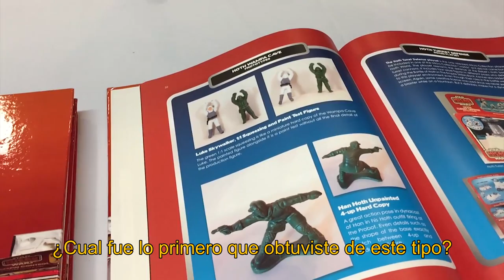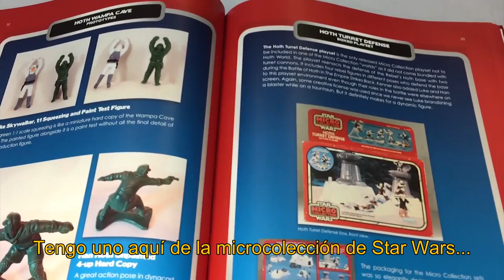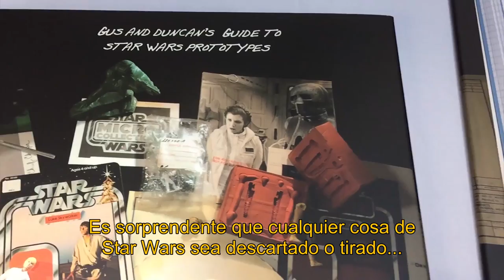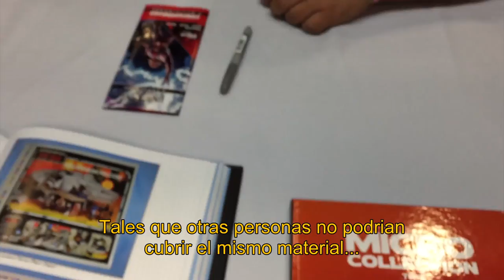Unboxing Toy Convention, Entrevista: Gus Lopez Coleccionista Star Wars ★JJyC★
Entrevista: Gus Lopez Coleccionista Star Wars - Ricardo entrevista a uno de los coleccionistas más impresionantes de Star Wars desde la Unboxing Toy Convention,  UTC 2017.